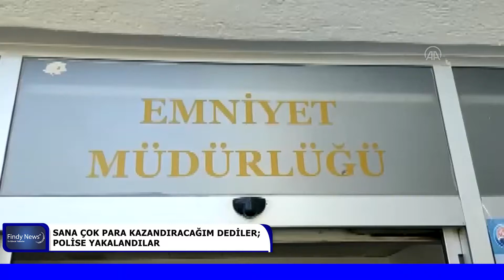SANA ÇOK PARA KAZANDIRACAĞIM DEDİLER; POLİSE YAKALANDILAR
mersin'de sosyal medya üzerinden dolandırıcılık yaptıkları gerekçesiyle gözaltına alınan 5 zanlı tutuklandı. il emniyet müdürlüğünden yapılan açıklamaya göre, sosyal medyada yatırım paylaşımlarını gören kişi hesap sahibinin "sana çok para kazandıracağım" demesi üzerine 516 bin 915 lirasını 7 farklı banka hesabına yatırdı. parayı yatırdıktan sonra hesap sahibine ulaşamayan kişi polise başvurdu. ekipler, daha sonra para gönderdiği hesaplardan birinin sahibi olduğu kişi bankadan para çektiği sırada yakalandı. emniyetteki işlemlerinin ardından adliyeye sevk edilen 5 zanlı nöbetçi sulh ceza hakimliğince tutuklandı.